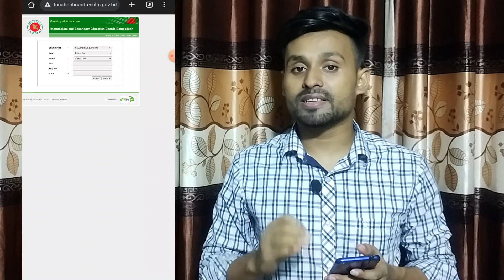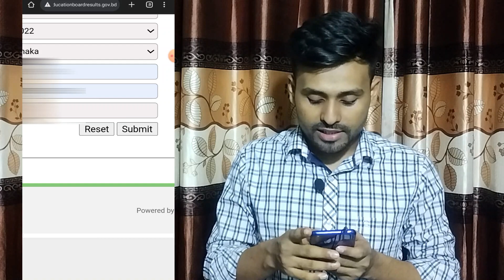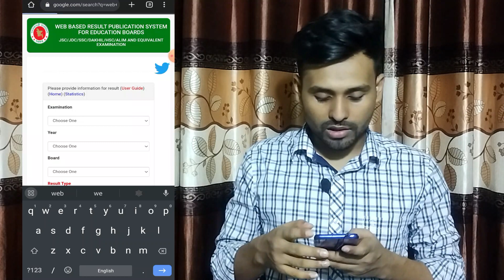এসএসসি রেজাল্ট দেখার সহজ নিয়ম ২০২৩ | How to Check SSC Result Online 2023 | ssc result kivabe dekhbo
মার্কশিটসহ ssc 2023 রেজাল্ট বের করার নিয়ম
এসএসসির রেজাল্ট বের করার নিয়ম ২০২৩
ssc result kivabe dekhbo
এসএসসি ২০২৩ মার্কশিট সহ রেজাল্ট
ssc result dekhar niyom
ssc result 2023 marksheet with number
ssc marksheet kivabe dekhbo
ssc result 2023 update
ssc 2023 result kobe
how to check ssc result online 2023
dakhil 2023 রেজাল্ট দেখার সহজ নিয়ম
dakhil marksheet সহ রেজাল্ট দেখুন
dakhil result 2023,dakhil marksheet 2023
kivabe dakhil result dekhbo
dakhil result dekhar niyom
dakhil result in mobile
দাখিল ২০২৩ রেজাল্ট দেখার নিয়ম
দাখিল রেজাল্ট দেখার নিয়ম
মোবাইলে দাখিল রেজাল্ট দেখুন
কিভাবে মোবাইলে দাখিল রেজাল্ট দেখব
এসএসসি পরীক্ষার রেজাল্ট কিভাবে দেখবো ২০২৩
এসএসসি ২০২৩ রেজাল্ট বের করার নিয়ম
এসএসসি রেজাল্ট বের করার নিয়ম ২০২৩
এসএসসি ২০২৩ রেজাল্ট চেক
এসএসসি রেজাল্ট দেখার নিয়ম ২০২৩
এসএসসি রেজাল্ট কিভাবে দেখবো ২০২৩
ssc result kivabe dekhbo 2023
ssc 2023 result kivabe dekhbo
ssc result dekhar niyom 2023
ssc result dekhar upay 2023
ssc result check 2023
ssc 2023 result check
ssc result ber korar niyom 2023
ssc 2023,ssc result
ssc
ssc result 2023 kivabe dekhbo
ssc 2023 result check with marksheet
kivabe ssc result dekhbo 2023
how to check ssc exam result 2023
ssc result 2023 marksheet download
all board
marksheet
result
ssc 2023 result
ssc result marksheet
ssc marksheet
ssc marksheet download 2023
ssc marksheet download
এসএসসি,এস এস সি রেজাল্ট
মার্কশিট সহ রেজাল্ট
মার্কশিট সহ রেজাল্ট কিভাবে দেখব
মার্কশিট কিভাবে বের করব
এসএসসি মার্কশিট ২০২৩
how to see ssc marksheet
ssc মার্কশিট দেখার নিয়ম
mobile diye ssc result dekar niyom
how to check ssc result
how to check ssc exam result
sscresult2023
howtochecksscresult2023
resultcheckssc2023
resultcheckssc
resultdekbokivabessc
2023ssc,ssc result 2023 kobe dibe
ssc 2023 result kobe dibe
ssc result kobe dibe 2023
ssc porikkhar result kobe dibe 2023
ssc exam results 2023
ssc 2023 result system
ssc result published date 2023
ssc result date 2023
ssc news
এস এস সি ২০২৩
এস এস সি রেজাল্ট দেখার নিয়ম
এস এস সি রেজাল্ট কবে দিবে ২০২৩
এসএসসি পরীক্ষার রেজাল্ট কবে দিবে ২০২৩
ssc result marksheet kivabe dekhbo
এসএসসি পরীক্ষার রেজাল্ট ২০২৩
ssc 2023 রেজাল্ট কবে দিবে?
মার্কশিট সহ এসএসসি রেজাল্ট চেক
এসএসসি রেজাল্ট চেক ২০২৩
ssc result 2023 update news today
ssc result check
how to get ssc result 2023
ssc result check sms
check ssc result 2023 by sms
ssc result 2023 by sms
এসএসসি sms এর মাধ্যমে দেখার নিয়ম
এসএসসি রেজাল্ট দেখুন sms এর মাধ্যমে
how to check ssc result by sms
ssc result 2023 check by sms
sms এর মাধ্যমে রেজাল্ট দেখার নিয়ম
sms result check
এসএসসি রেজাল্ট কিভাবে দেখবো
ssc রেজাল্ট দেখার নিয়ম
এসএসসি রেজাল্ট
ssc result message
kivabe ssc result dekhbo 2023 sms
ssc রেজাল্ট কিভাবে দেখবো
ssc exam er result kivabe dekhbo
ssc রেজাল্ট কিভাবে দেখবো 2023
ssc পরীক্ষার রেজাল্ট কিভাবে দেখবো
এসএসসি 2023 রেজাল্ট কিভাবে দেখবো
ssc result kivabe dekbo 2023
ssc result cake 2023
মার্কশিট সহ এসএসসির রেজাল্ট বের করার নিয়ম
ssc exam ar mark sit ber korbo kivabe
mobile diye ssc result dekbo
ssc 2023 reslt dekar niyom
ssc পরিক্ষার রেজাল্ট কিভবে দেখবো
অনলাইন থেকে মার্কশিট বের করার নিয়ম মোবাইল দিয়ে
s.s.c result kivabe dekbo
how to get the exam marksheet with mobile